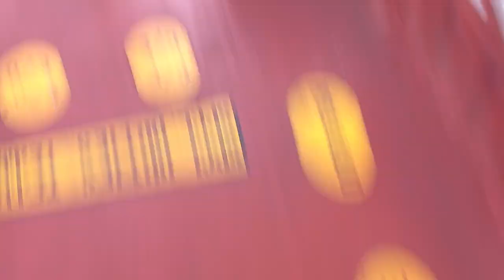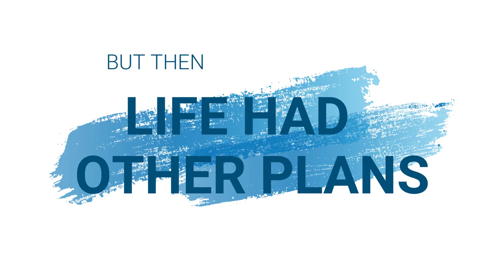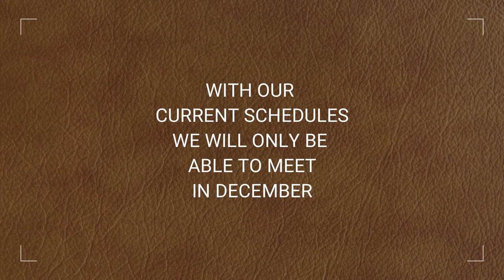Sailor's life!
Godrej Loud dream. A Sailor's dream. Love. Life. Live